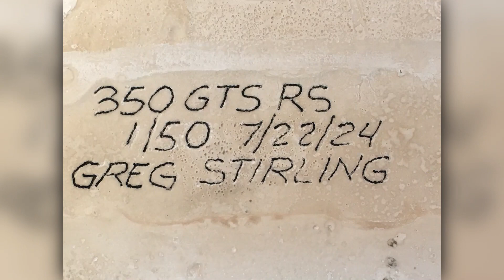“350 GTS RS” slideshow by Greg Stirling. Limited-edition collectable in white #1/50.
This handmade and signed limited edition sculpture highlights the patina typical of a classic sportscar preserved for years in an old barn.  Made from 100% Hydrostone - 1/12 scale and measures 15x7x4 inches and weighs 16 pounds!  Hydrostone is a hard masonry material that resembles, limestone or marble.  Each piece is hand edited by the artist.
The 350 GTS is powered by a F1 inspired engine and drivetrain utilizing a twin turbocharged 3.5-liter V-6 producing 700 Horsepower, coupled to an 8-speed automatic dual clutch transmission. The 350 GTS sported sleek styling and aerodynamics along with audio and electronics years ahead of its time.
The box for the GTS is adorned with original single edition artwork which includes conceptual styling variations of the 350 GTS RS. This package includes the signed art piece, holographic serial number, foam inserts, an embossed and hand signed/numbered designer box, a Certificate of Authenticity and handling gloves.
Greg Stirling is a multifaceted artist and sculptor. Greg embarked on his artistic journey in 1980, initially focusing on paintings. He is a member of the Guild of Motoring Artists and his artwork is regularly sold at auction.  Over the course of three decades, he delved into a self-guided exploration of various artistic movements: from the expressive world of abstract expressionism to the rich heritage of 20th-century art and then into kinetic art and fine art collectable sculpture. His work has graced prestigious automotive art auctions, and he has garnered a loyal following among private collectors and galleries alike.
"Here I wanted to delve into the world of supercar collectables and, as such, created the 350 GTS RS concept car. This model is also available with a 6-liter V-12 engine. Hydrostone is a very strong and wear resistant material that is 9 times harder than plaster. This is the first unit ever made in a limited edition of 50"
Don’t miss your opportunity to add a touch of sophistication to your collection by acquiring this stunning piece.